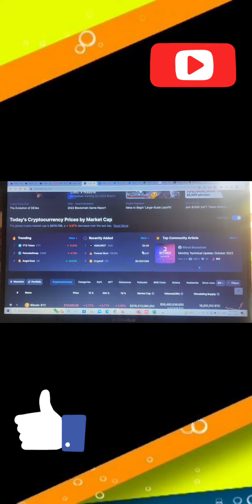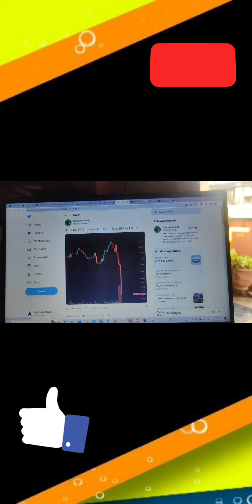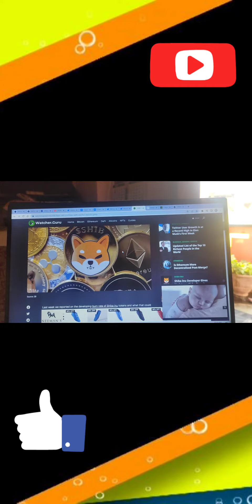Bearish market and shib updates in Telugu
SHIBA INU లేటెస్ట్ న్యూస్ తెలుగులో